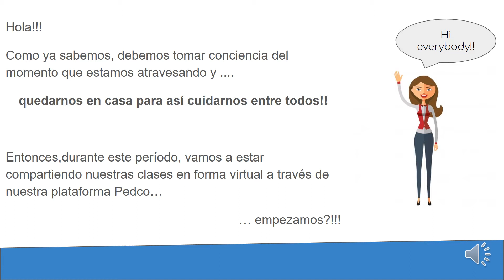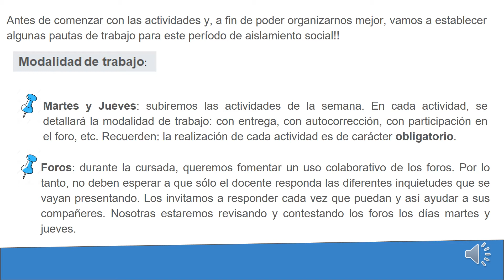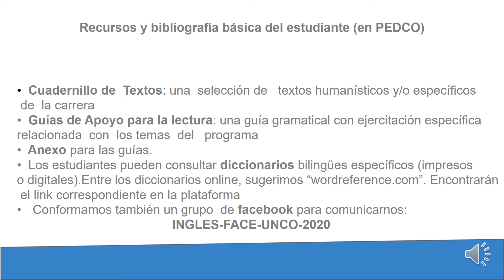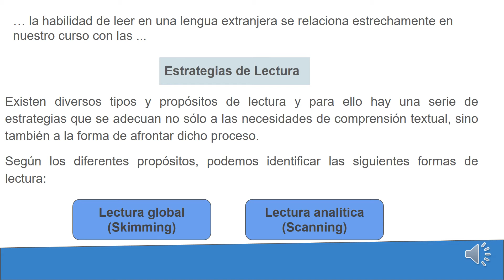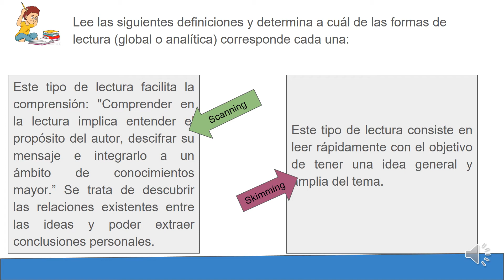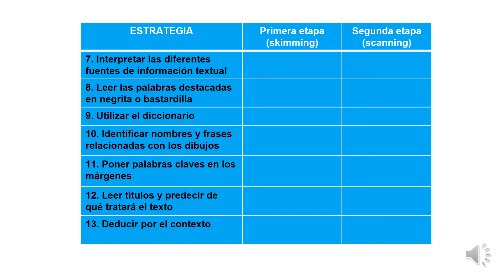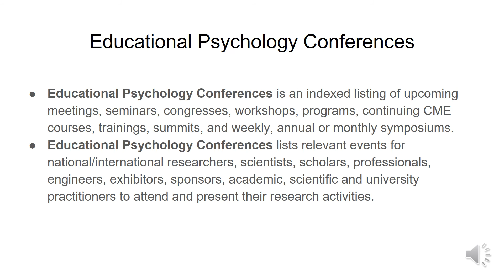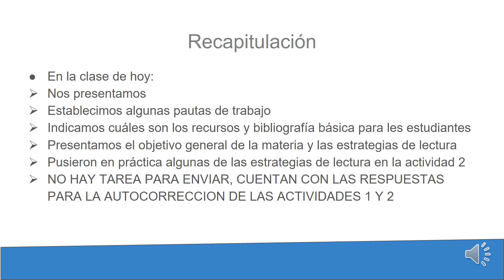Class 1 2020